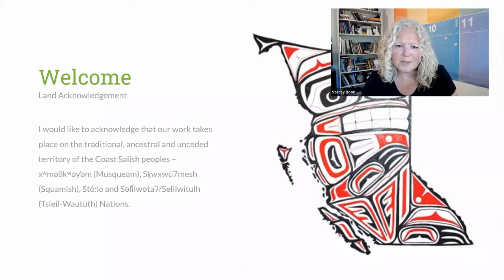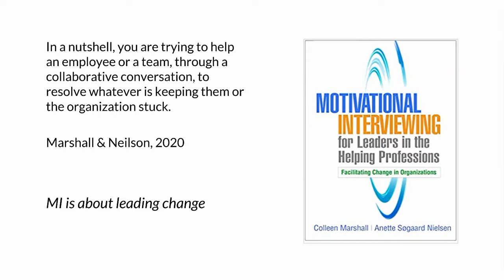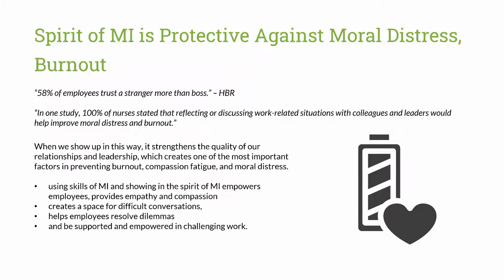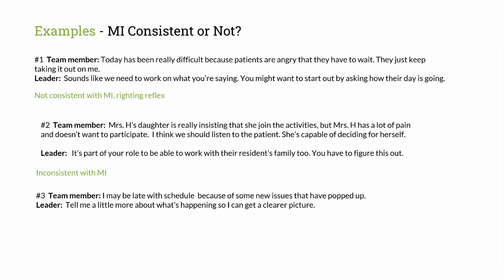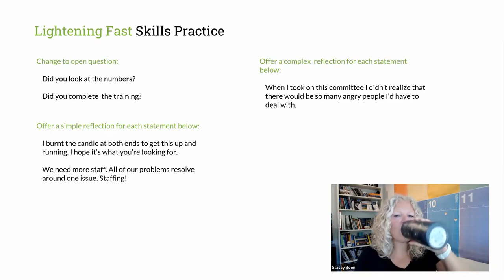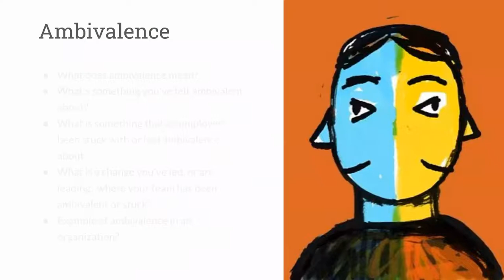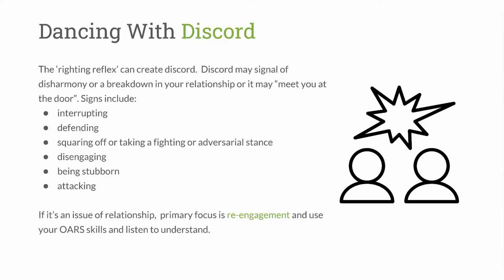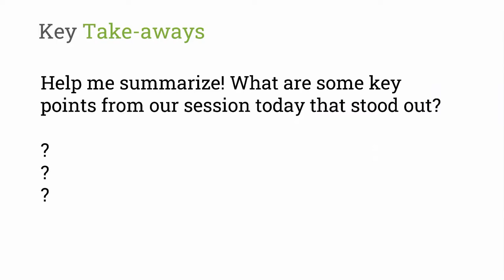Communication Strategies for Leaders: An Introduction to Motivational Interviewing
Webinar hosted by SafeCare BC on June 23, 2022 Want to see more videos and content from SafeCare BC?